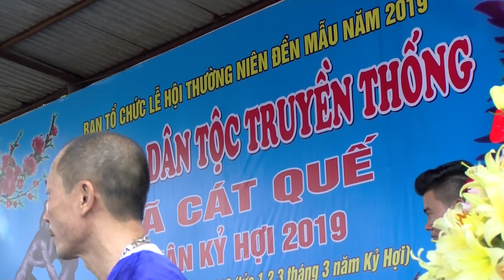Pha san sau nhấc bổng đối thủ quá đẹp mắt của đô Nguyễn Văn Hậu tại sới vật Cát Quế- Hoài Đức 2019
Cát Quế là mảnh đất giàu truyền thống võ vật dân tộc nơi đây đã sản sinh nhiều ông đô vật có tiếng, mảnh đất xã Cát Quế còn biết đến là đất trăm nghề kinh tế phát triển, kinh tế giàu có lên những năm gần đây sới vật liên tục được mở vào những ngày tháng ba âm lịch mùa xuân, nhằm nâng cao sức khỏe tốt cho công tác học tập và lao động sản xuất và một phần phát huy truyền thống võ vật của quê hương, tôi đã có mặt ở sới vật Cát Quế xuân này được chứng kiến những trận đấu vật cực hay của các ông đô địa phương và các ông đô sới vật trên toàn quốc đặc biệt ngoài giải chính của ban tổ chức thì người dân cũng thưởng mưa tiền cho các ông đô, xin chúc cho nhân dân xã Cát Quế ngày càng giàu mạnh và luôn phát huy truyền thống võ vật của quê hương Cát Quế!
Cat Que is a land rich in traditional martial arts traditions where many famous wrestlers have been produced, and the land of Cat Que commune is also known as the land of hundreds of economically developed and rich economic jobs in recent years. The artworks are constantly opened in the spring of the third lunar month, in order to improve the health for the learning and production work and partly to promote the martial arts tradition of the homeland, I was present at This Cat Que spring animal has witnessed the great wrestling matches of the local capital citymen and wrestlers all over the country, especially in addition to the main organizers of the organizers, the people also reward money I wish the people of Cat Que commune more and more prosperous and always promote the martial arts tradition of the countryside g Cat Que!